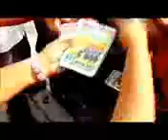GRUPO KUAL mi rumba frenesí sabrosita 590 am